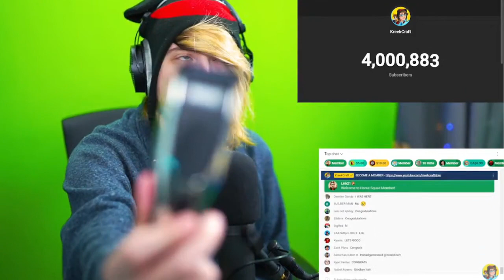KreekCraft Reacts To Him Hitting 4 Million Subscribers (FULL REACTION)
THAT IS INSANE
MY FAVORITE YOUTUBER DID IT BROS
WE HAVE FINALLY MADE KREEK HIT 4 MILLY
THAT IS INSANE I REMEBER WHEN HE 2.8M now he has 4 mil wow
this year is my favorite year now lol